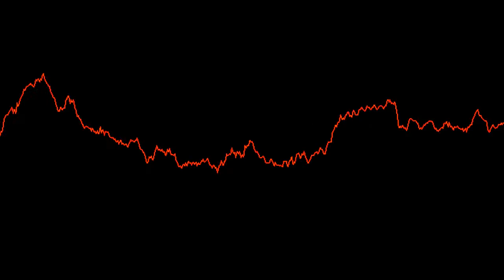Tortuga de Caifanes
Video de Tortuga de Caifanes.